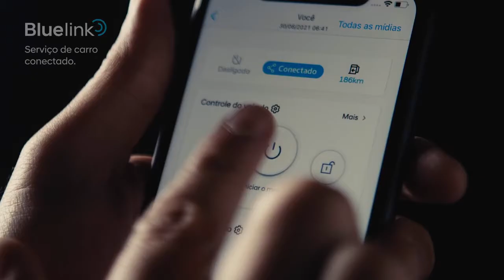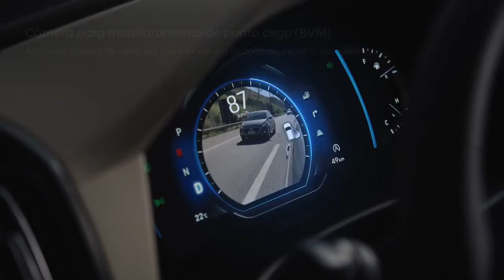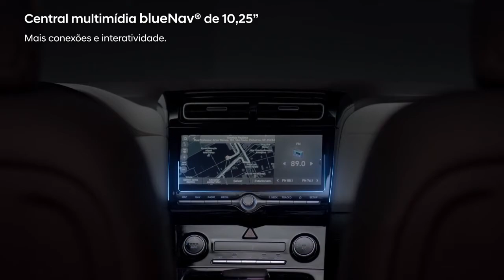Novo Hyundai Creta 2022 chega ao Brasil partindo de R$ 107 mil | Sportivado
A Hyundai apresenta a nova geração do Creta que chega ao mercado brasileiro nas versões Comfort, Limited e Platinum equipadas com motor 1.0 TGDi e também na opção Ultimate equipada com motor 2.0. Os motores são sempre ligados a transmissão automática de seis velocidades. Os preços ficam entre R$ 107.490 e R$ 146.990.

@garagemphb e @kaspirineeditor

2021!